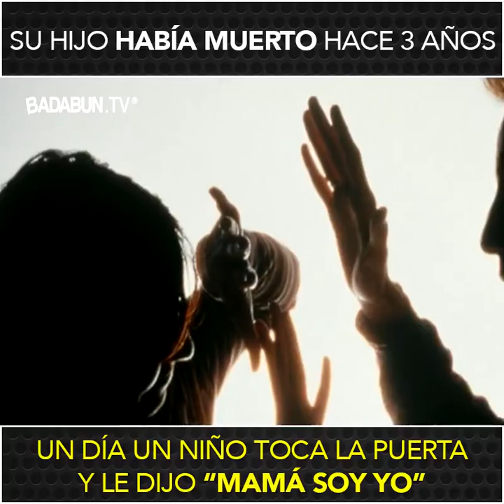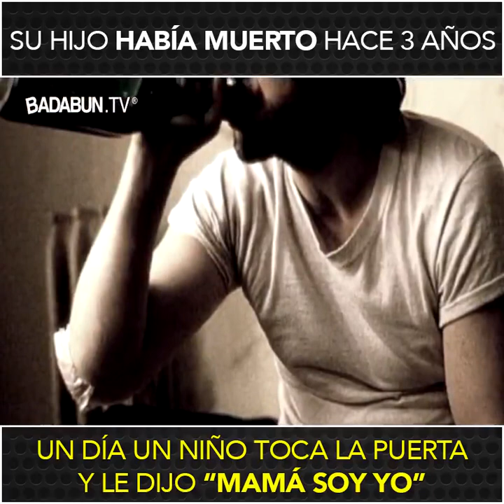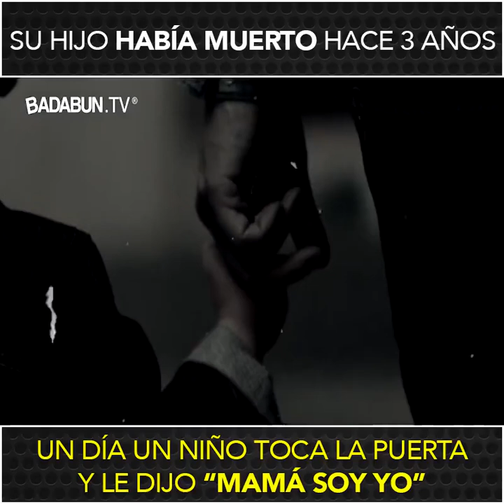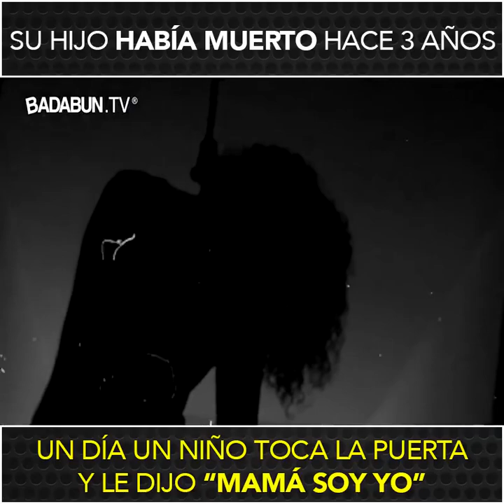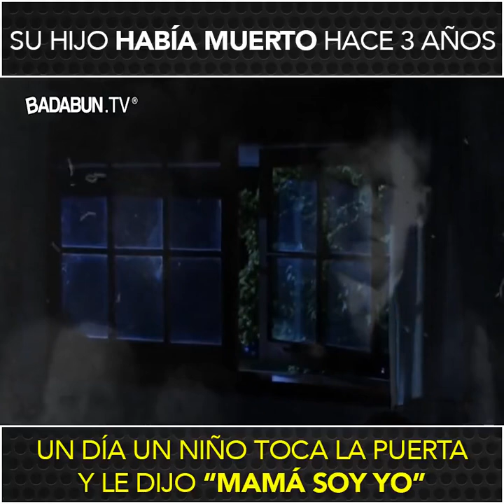Ella perdió a su hijo hace 3 años pero un día alguien toco la puerta... :O